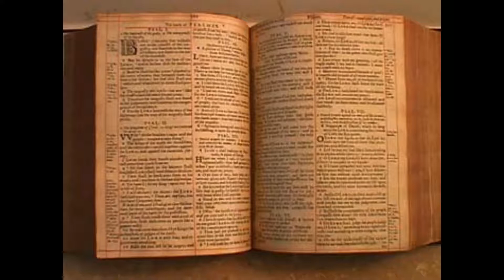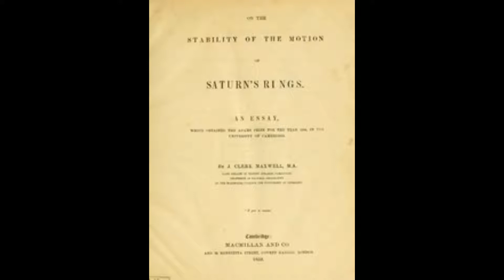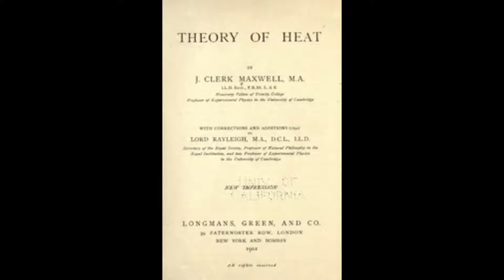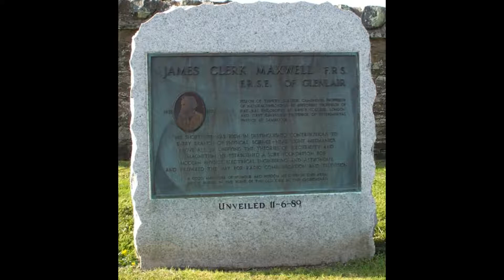James Clerk Maxwell, the Father of Modern Physics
History of James Clerk Maxwell, the Father of Modern Physics